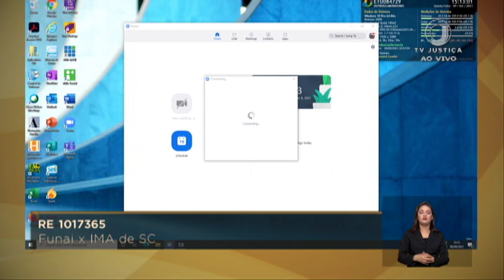Pleno (AD) - Marco temporal sobre demarcação de áreas indígenas (1/2) - 9/9/21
O ministro Edson Fachin, do Supremo Tribunal Federal (STF), afirmou, nesta quinta-feira (9), que a data da promulgação da Constituição Federal (5/10/1988) não pode ser considerada como o marco temporal para a aferição dos direitos possessórios indígenas sobre a terra. O ministro é relator do Recurso Extraordinário (RE) 1017365, que discute a definição do estatuto jurídico-constitucional das relações de posse das áreas de tradicional ocupação indígena e desde quando deve prevalecer essa ocupação, o chamado marco temporal. O julgamento continuará na próxima quarta-feira (15), com o voto do ministro Nunes Marques.